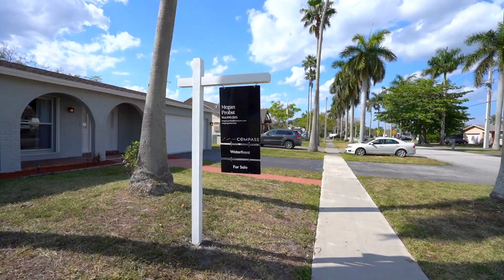Under Contract 4231 Nw 115th Terrace Sunrise, fl 33324 | The Idyllic place to call home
The idyllic place to enjoy the good life, this sunny waterfront oasis makes elevated living effortless. Discover a world of color and convenience amid the lush scenery, where a move-in ready home is ready for your personal touch. Newly painted and tastefully refreshed, the home is complemented with an invigorating lakeside pool, making it the perfect place for relaxing or entertaining in style. Located within an hour of 3 major airports, 3 major seaports, in addition to the Sawgrass Expressway, I-75, and I-595, you’ll also enjoy unparalleled proximity to the very best of South Florida. For days to remember, simply explore the neighborhood and its numerous distinctive offerings - from world-class dining to Sawgrass Mills Mall to BB&T Center’s endless entertainment and so much more.